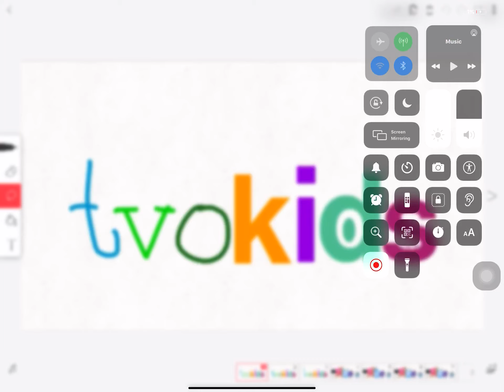For Ivan Tube To Remake